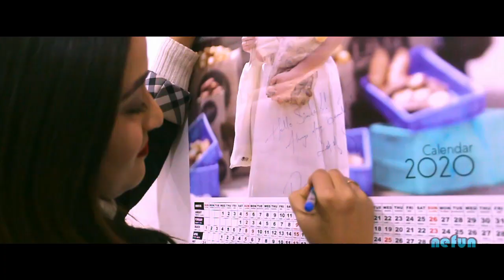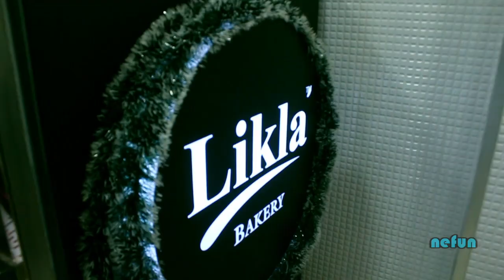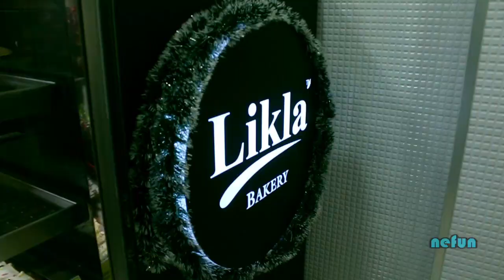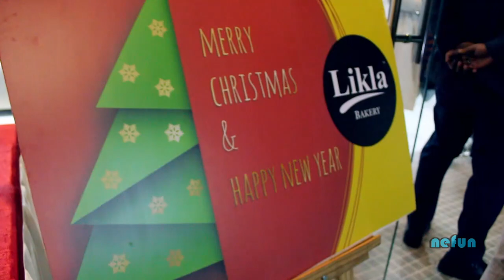Bala Hijam ~ Likla calender 2020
likla calender launching event 2020
 Track: